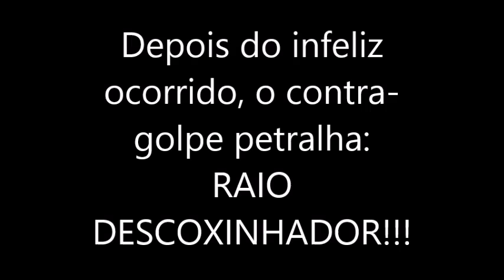A diferença entre PT e PSDB na PUC-SP.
Essa é a diferença derradeira entre parte dos estudantes do PT e PSDB. Um é estiloso e educado, o outro bárbaro e irresponsável. Enquanto alguns tucanos agridem simpatizantes do PT e jogam cigarro, açaí, moedas e outros objetos dos andares a cima do ato. Nós, civilizadamente, projetamos nosso raio descoxinhador (!) nas paredes dos prédios aos arredores. Sem agressão ou ódio, apenas com estilo e humor refinado, respeitamos todos sem machucar ninguém e até entramos num acordo para encerrar a projeção assim que os PSDBistas fizessem uma autocritica da infeliz violência que encerrou o ato de terça-feira. Dito e feito. Depois do acordo, criticaram suas barbaridades e desligamos nosso poderoso raio laser jedi. Missão comprida: aula de civilidade, educação e autocritica. Valeu mais a pena do que ir a aula! Que a paz reine a partir de segunda-feira muchachos. Hay que petralhar, pero sin perder la ternura jamás!